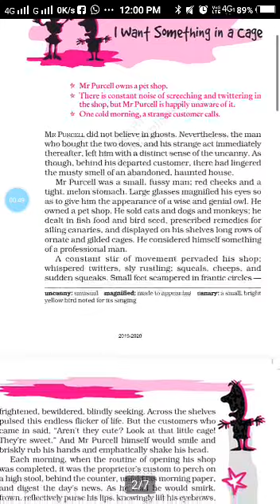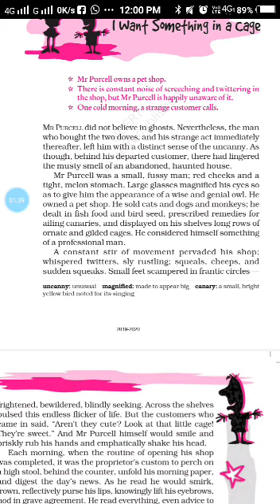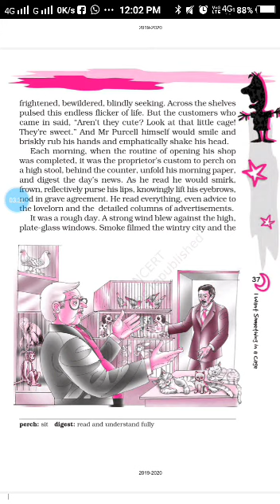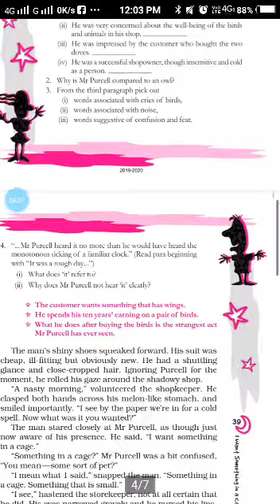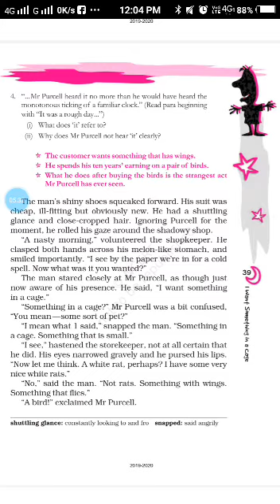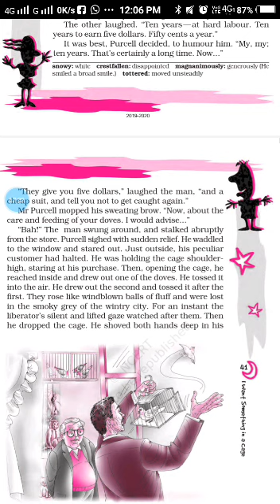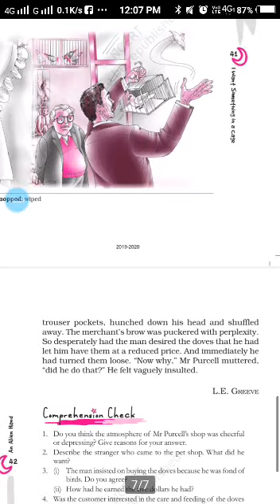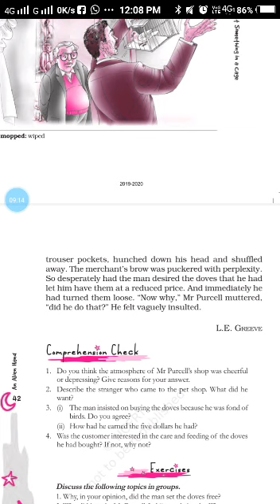CLASS -7, ENGLISH, CHAPTER-6-I WANT SOMETHING IN A CAGE ( AN ALIEN HAND) BY-SNIGDHA, R. S. M. PUBLI